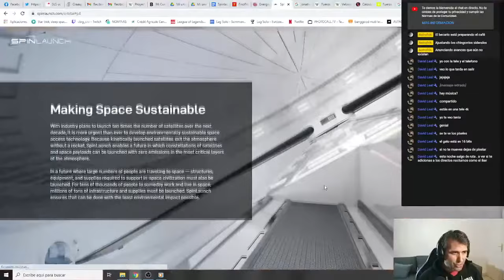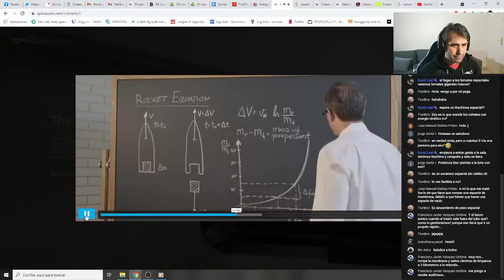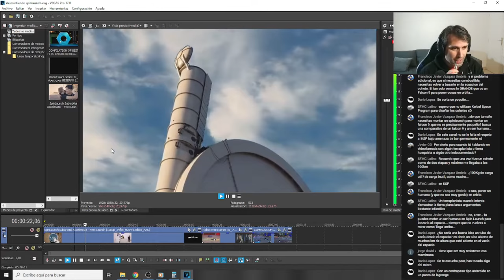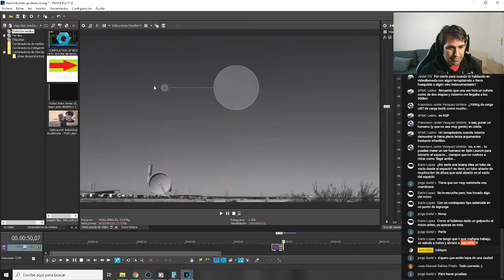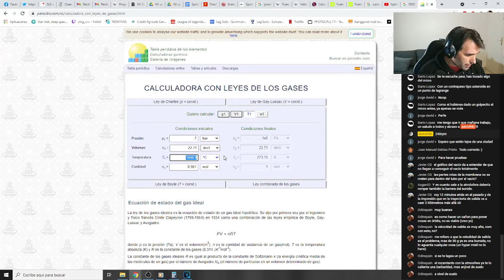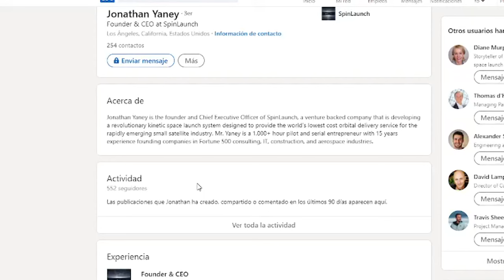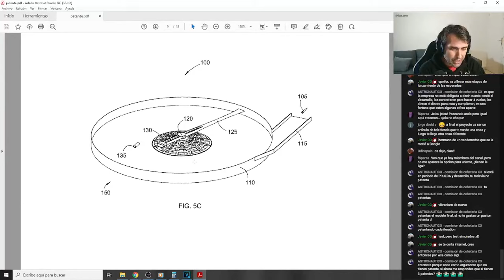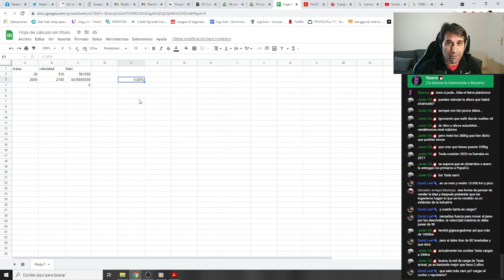Spinlaunch: ¿Proyecto REAL o solo HUMO? analizo TODOS LOS DATOS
¿Para qué usar cohetes cuando puedes usar energía cinética?: así es el espectacular sistema de lanzamientos espaciales para satélites de SpinLaunch... en teoría.

Físicamente, es posible hacerlo, pero no queda claro que las afirmaciones de la empresa sean reales, es muy posible que solo se trate del clásico esquema de Start-Up que promete mucho, es vendida por una millonada y su nuevo propietario se da cuenta de que no era tan interesante como parecía, como ya ocurrió con Titan Aerospace la startup que Google compró y que cerró dos años después sin resultados claros (y que tiene MUCHO que ver con Spinlaunch). Son muchos los proyectos de ingeniería aeroespacial privada que surgen y que no llegan a nada. No todos son estafas, pero muchos si. Analicemos juntos todo lo que he encontrado al respecto.

Este video es un extracto de un directo, para hacerlo mas llevadero.